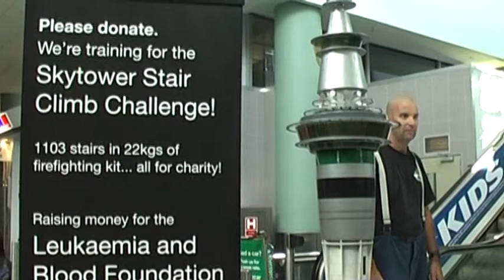Nový Zéland očima kajakářů, část 15.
Northland, sand kayaking, Maoři